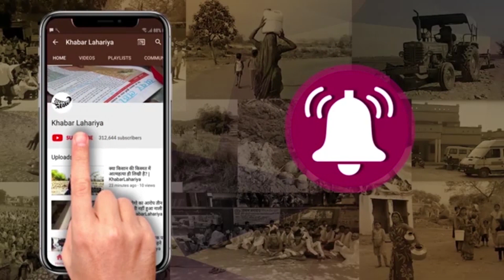ललितपुर: सरकारी पॉलिटेक्निक-आईटीआई के निजीकरण के फैसले को वापस लेने की मांग | KhabarLahariya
विभिन्न समाचार पत्रों के माध्यम से पता चला है कि विभिन्न सरकारी सर पॉलिटेक्निक तथा निजी करण किया जा रहा है जिसमें उनकी फीस भी बढ़ जाएगी तथा गरीब व मध्यम वर्ग के बच्चे तकनीकी शिक्षा से वंचित हो जाएंगे एसोसिएशन मांग करता है कि सरकारी पॉलिटेक्निक आईटीआई का निजीकरण का फैसला वापस लिया जाए पॉलिटेक्निक तथा आईटीआई में दूरदराज के छात्र पढ़ते हैं जो परीक्षा हेतु अपने संस्थान आने के लिए बदलकर पहुंचेंगे जिससे को बेड कोविड-19 महामारी के फैसले की भावनाएं प्रबल है

तथा छात्र उसकी चपेट में आ  सकते हैं अतः एसोसिएशन मांग करता है कि पॉलिटेक्निक के अंतिम वर्ग छात्रों को भी प्रमोट किया जाए तथा आईटीआई बा पॉलिटेक्निक के आईटीआई यादी पाठ्यक्रम को जो कौशल विकास एवं उद्यमिता विभाग भारत सरकार द्वारा संचालित होते हैं उनके छात्रों को प्रमोट किया जाने हेतु भारत सरकार को सुनिश्चित की जाए सदर नाम धर्मेंद्र बाद जिलाधिकारी जिलाध्यक्ष ललितपुर नाम आकाश कुशवाहा संगठन सचिव ललितपुर